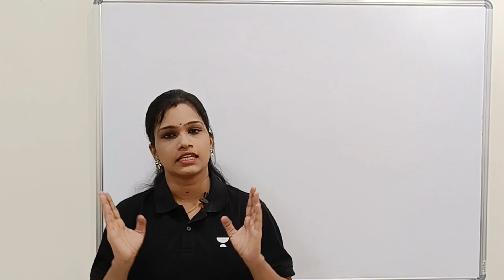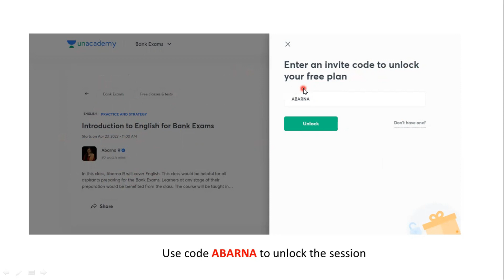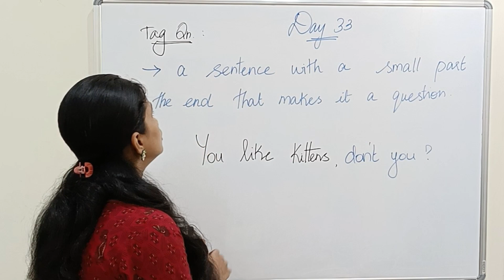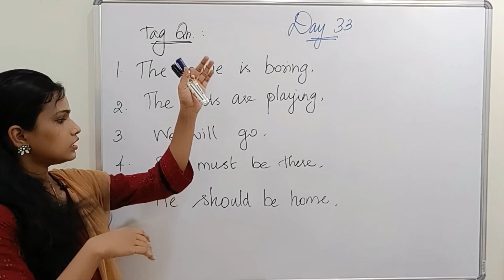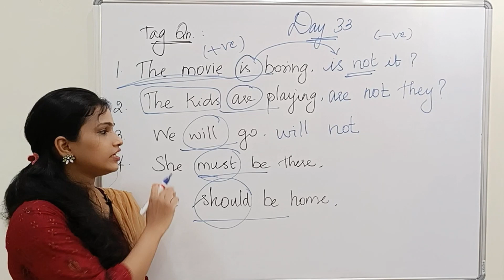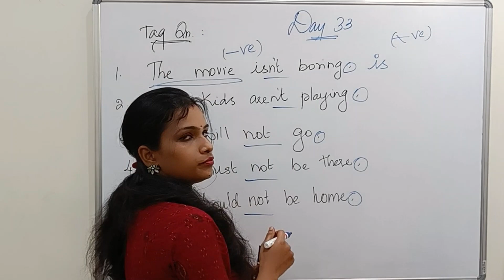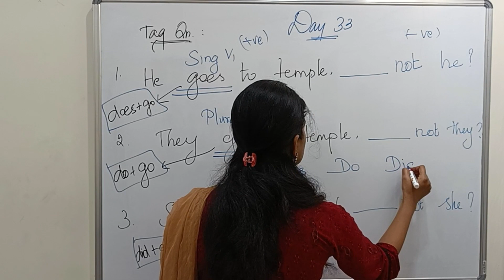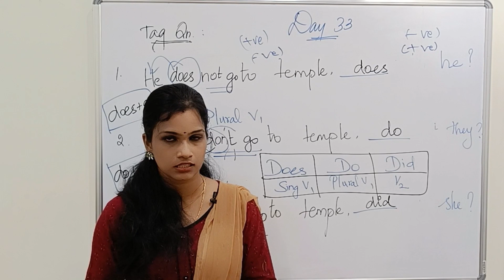DAY 33 -Tag Questions | Surprise Announcement | 45 Days Spoken English | Sentence Formation Course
Invite Code : ABARNA

This series will especially deal with the major problem that most people face when they want to speak/write in English - 'How to form a correct sentence in English?!'.

Today, we will discuss the 'Tag Questions'.

Do follow daily videos to learn completely without any disconnect. And make sure to complete the tasks given in every video.